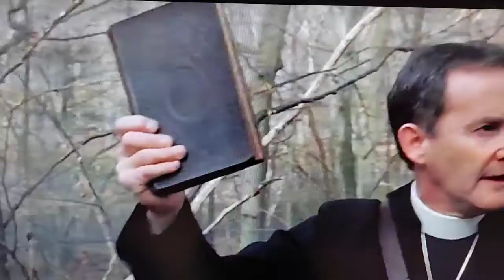Midsomer Murders- Excorcism Of Forest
Cool scene.